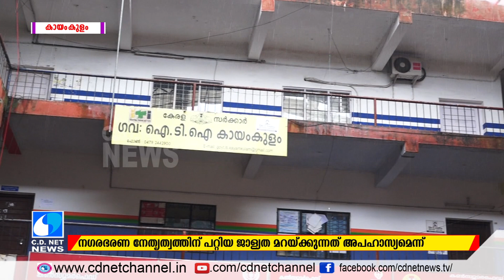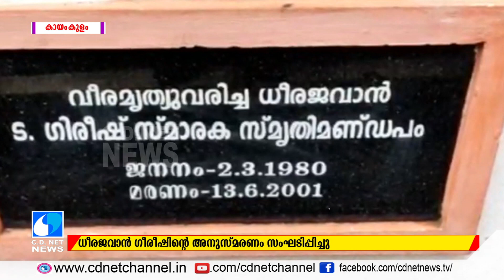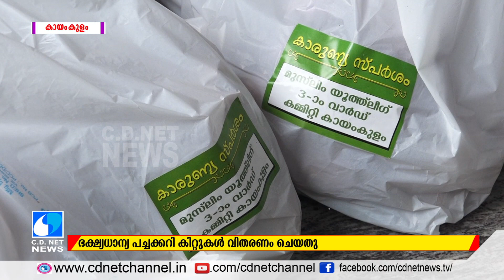C D NET NEWS @ 13 06 21